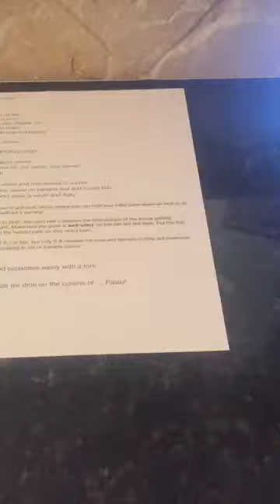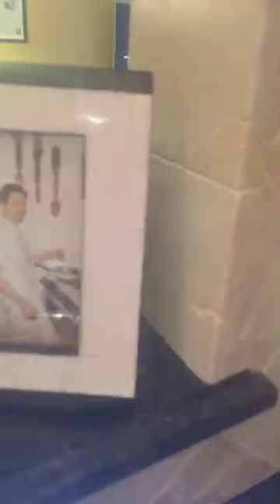Palau, Country 132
Watch as I cook the food of Country 132 of my Global Cooking Challenge, Palau. Tonight's dish: Paulan-style Broiled Fish and Taro Rosti (Fried Taro Cakes).

International